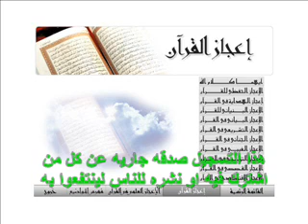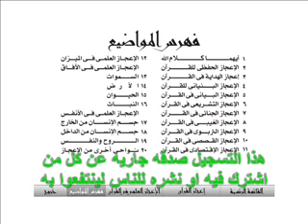السلسلة الخامسة الاعجاز فى القرآن 2 الاعجاز الحفظى للقران قناة فادى البلتاجى